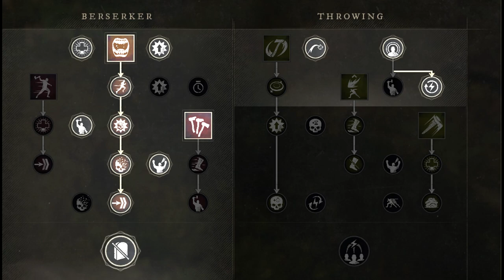Permanent 3x damage hatchet bug - New World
a bug where you get 3x damage on your hatchet, permanently.
To remove it you will have to switch/remove weapon.
Don't be a douche, don't use this in pvp.